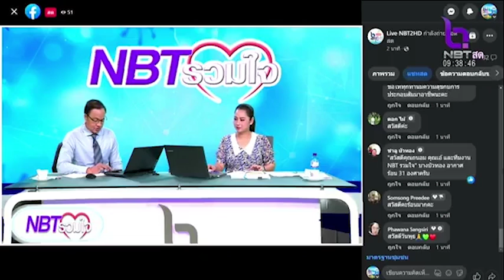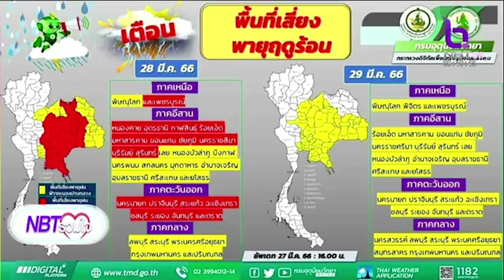สภาพอากาศประจำวัน 29 มี.ค. 66